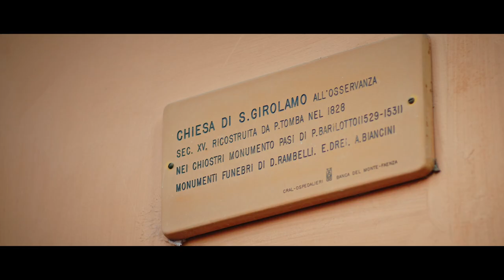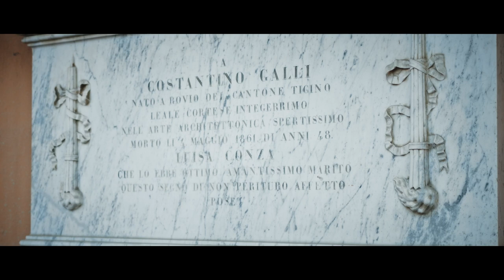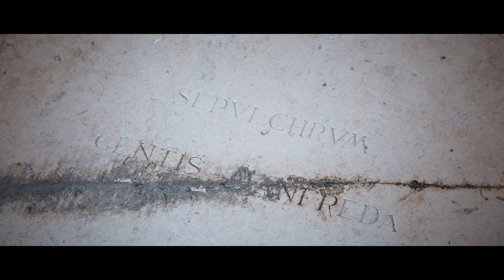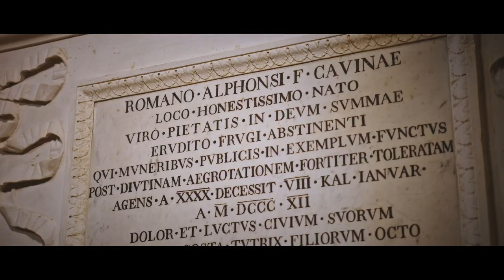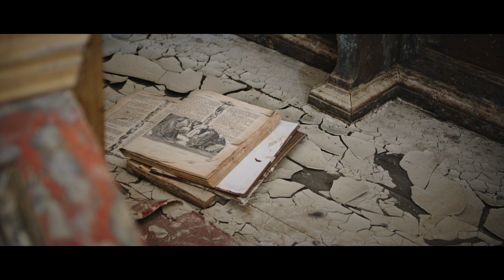La Chiesa di San Girolamo al Cimitero dell’Osservanza di Faenza una visita guidata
Il video è stato realizzato dal Comune di Faenza in collaborazione con la Pro Loco faentina e con il sostegno garantito dalla Regione Emilia-Romagna nell’ambito della legge 21/2022, dedicata al riconoscimento e alla valorizzazione dei cimiteri monumentali e storici. Le immagini permettono di entrare all'interno della chiesa di San Girolamo dell’Osservanza, di ammirare il suo patrimonio storico-artistico e di vedere da vicino le opere di vari artisti locali, da Tommaso Dal Pozzo ai fratelli Liverani, con i dettagli di preziosi elementi lignei, come l’altare maggiore e il coro ligneo, entrambi risalenti alla fine del Seicento